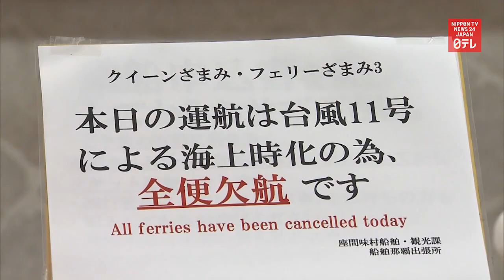Super Typhoon Hinnamnor nearing main Okinawa island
Super Typhoon Hinnamnor is nearing the main Okinawa island after bringing strong winds to the Daito Islands in southwestern Japan.